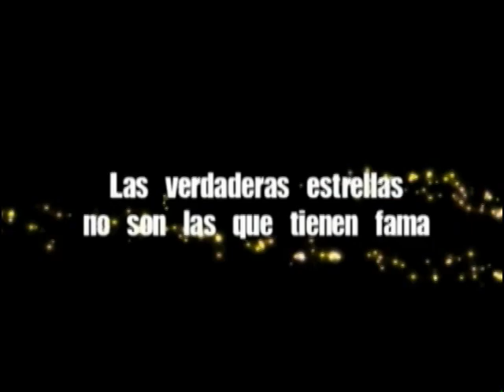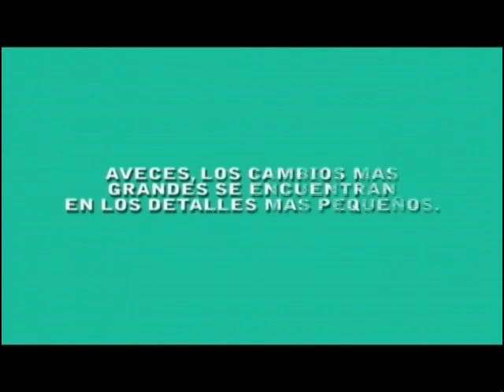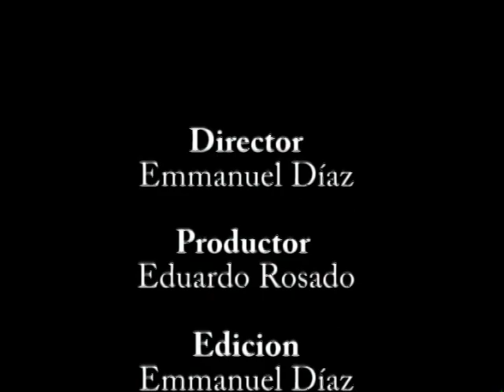Historia del Cine en Puerto Rico: Rafael Colorado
Cinemovida nos presenta un poco de la vida y obra del cineasta Rafael Colorado.